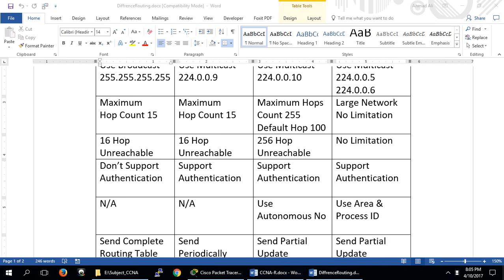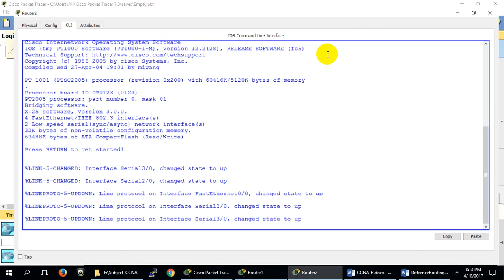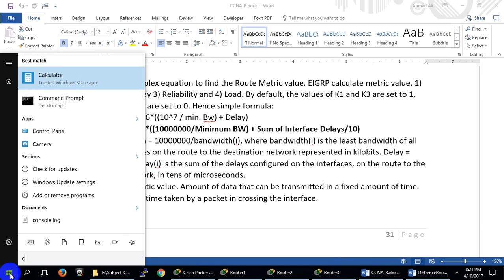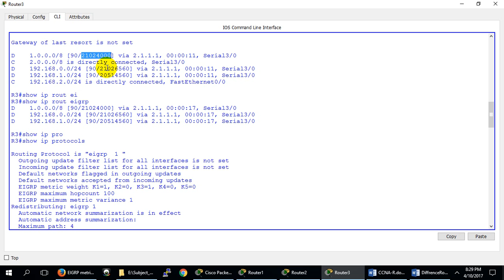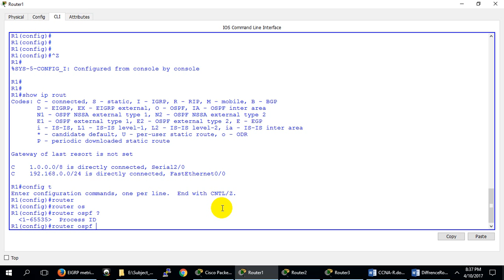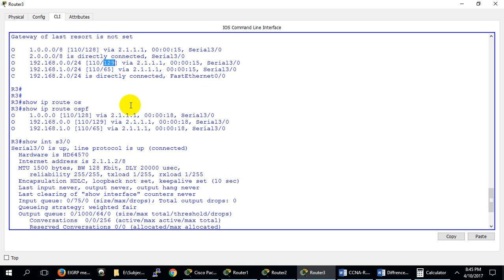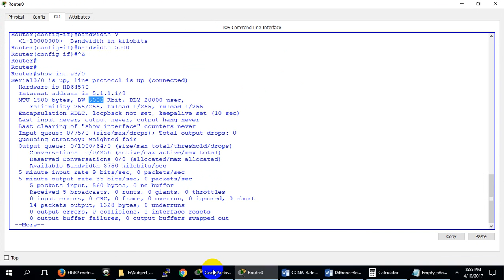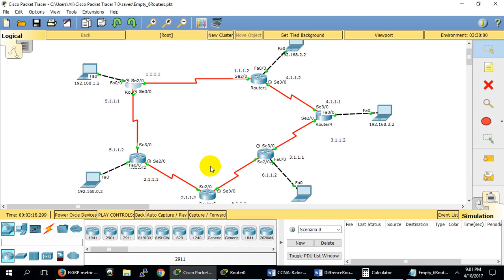CCNA-Class15-Dynamic Routing Protocols EIGRP & OSPF Config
Compare and contrast distance vector and link state routing protocols.Configure, verify, and troubleshoot EIGRP for IPv4.
Compare and contrast interior and exterior routing protocols.Configure, verify, and troubleshoot single area and multi-area OSPFv2 for IPv4.